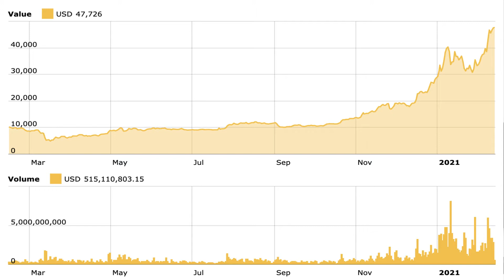how to invest in cryptocurrencies for beginners | Watch this video before you start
how to invest in cryptocurrencies for beginners. Most people invest in cryptocurrencies because of FOMO. When you invest wrongly in cryptocurrencies, your FOMO will catch up with you. So be motivated and learn how to invest in cryotcurrencies right. Success comes when you apply knowledge correctly.